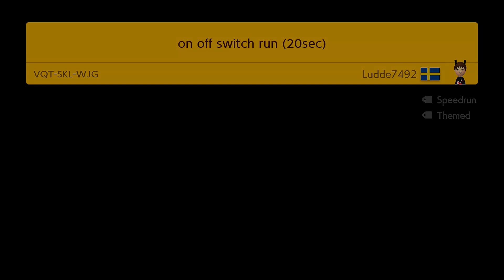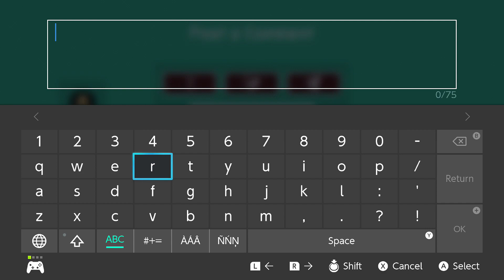Super Mario Maker 2 | Episode 24 - Another Tech Roadblock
If you'd like to try out Super Mario Maker 2 for yourself, you can purchase it

I'm not surprised this happened, but I'm still disappointed nonetheless.

Looks like the PlayStation 5 will have a couple new features to its controller: haptic feedback and "adaptive triggers", meaning you can adjust the resistance of the triggers. As of now, it's slated for release during the 2020 holiday season.